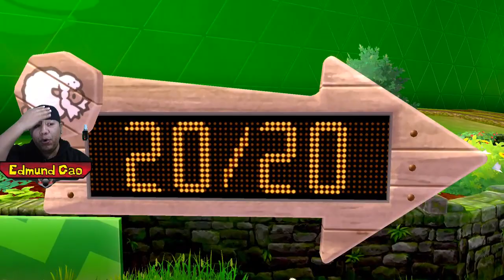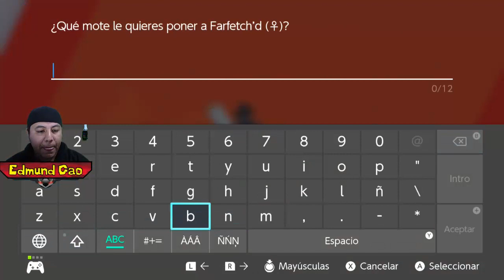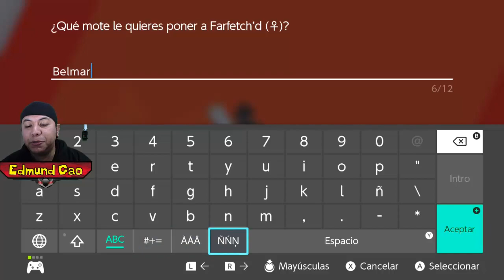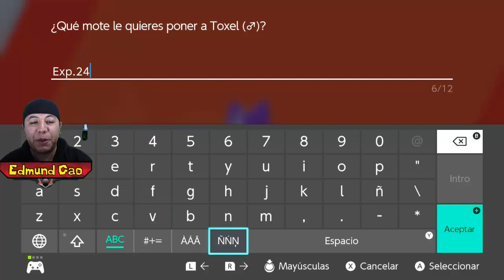Pokemon Espada Ep. 6 - Gym Planta Batalla vs Percy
Guia game play en español de Pokemon Espada Ep. 6 - Gym Planta Batalla vs Percy